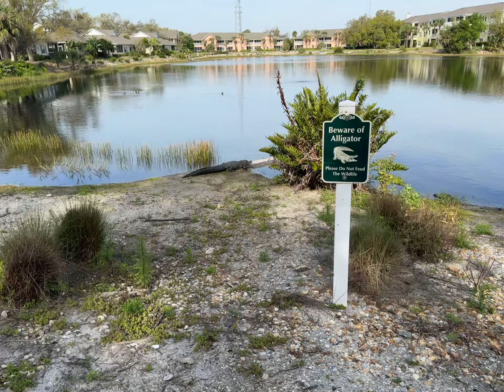See you later alligator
Sunbathing alligator